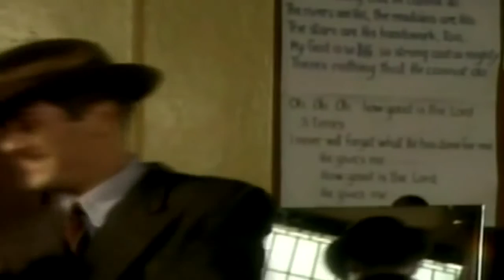Goodnight Sweetheart S01E02 Fools Rush In